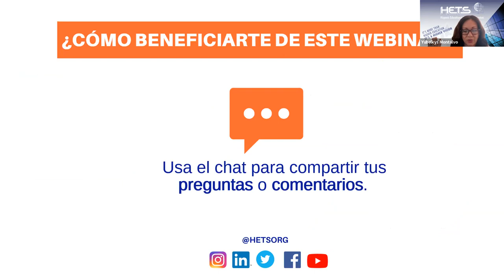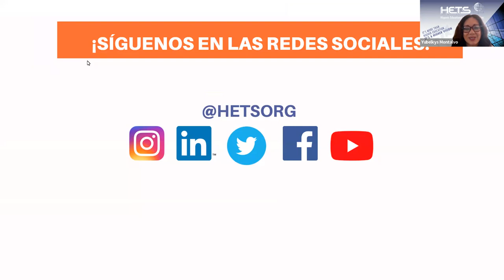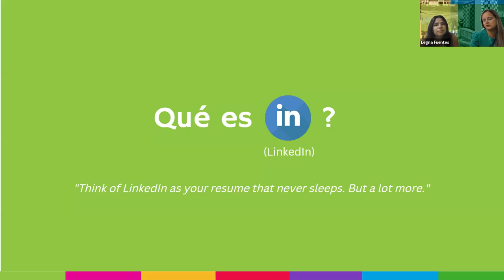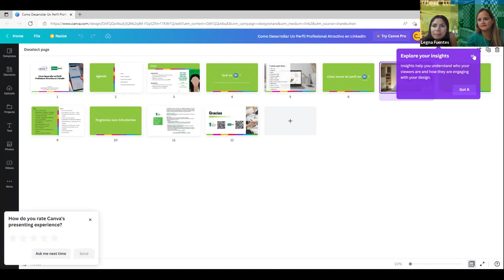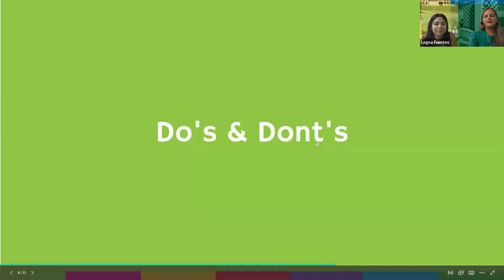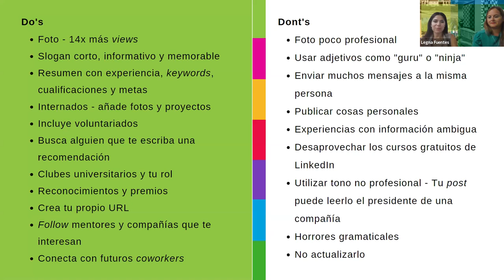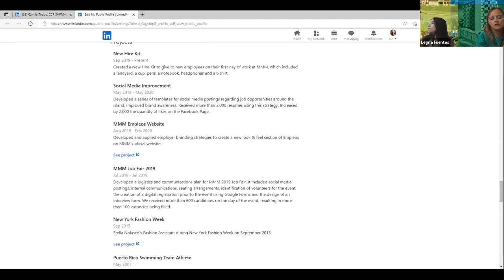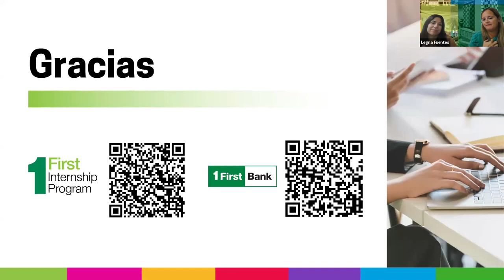Webinar en español: Cómo crear un perfil atractivo en LinkedIn